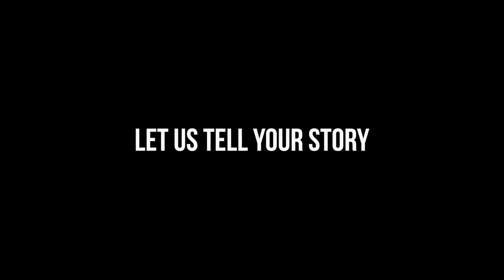What do you need to communicate?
We are a video production service and broadcast studio located on the campus of South Dakota State University in Brookings, SD. We specialize in problem solving through design, development, and production of custom video solutions. At he Yeager Media Center, we tell stories that are real, believable, and memorable. We begin by listening to you and understanding your communication needs. If you're new to the world of professional video production, we will guide you through each phase of the production process. We will use the most effective format (long form, short form, or social media) to show and tell your story. We can pull together all the elements, or work with you in just one specific area of video production.

Video Is Everywhere

Your video may be delivered as video-on-demand, streaming embedded within a learning management system such as D2L, broadcast over the airwaves, authored to DVD or a Podcast.

Events (Conferences, Sporting Events, Dinners)

Websites and Social Media Platforms

Meetings, Milestones, and Celebrations

Broadcast Television

Digital Displays

Online Training

Orientations